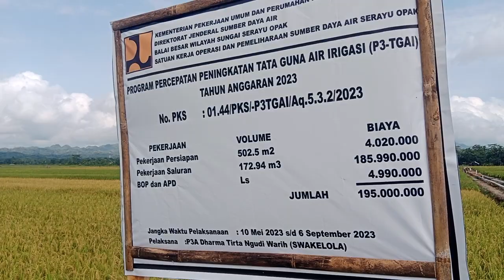Program P3-TGAI di Desa Prembun Kecamatan Tambak Kabupaten Banyumas